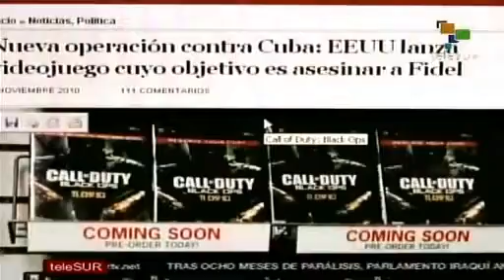Videojuego causa indignación en el pueblo cubano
El pueblo cubano reaccionó con indignación ante el lanzamiento del videojuego "Call of Duty: Black Ops", en el que se puede viajar a la isla en una operación especial y asesinar líder cubano Fidel Castro. Gobierno y prensa cubana aseguraron que el videojuego incita al magnicidio. teleSUR